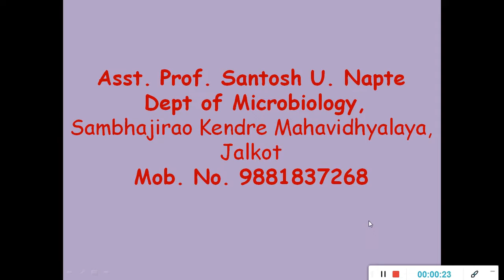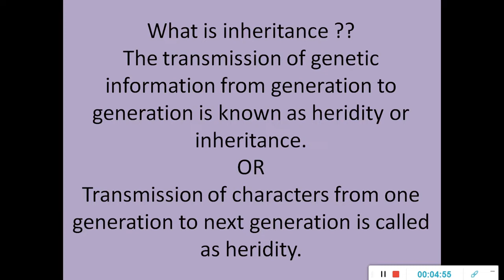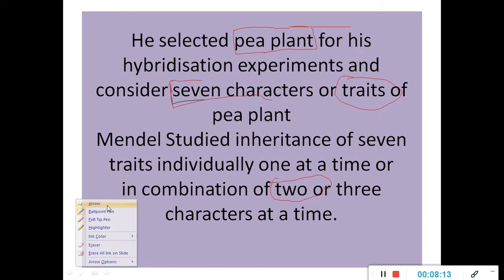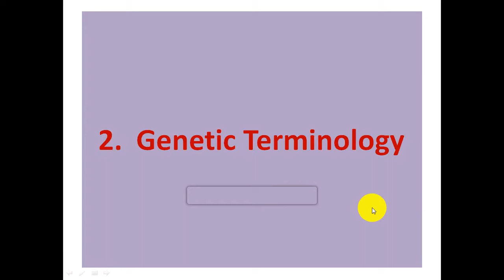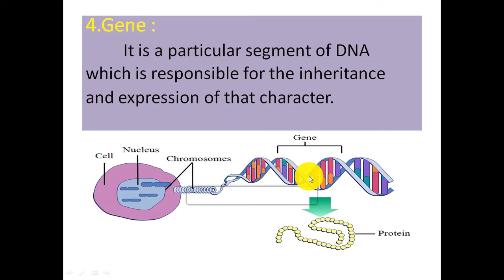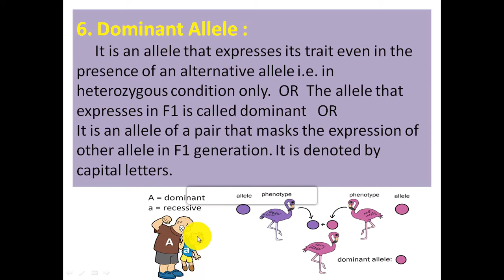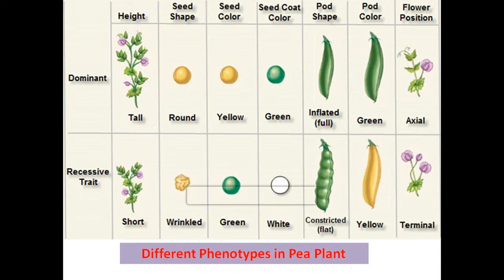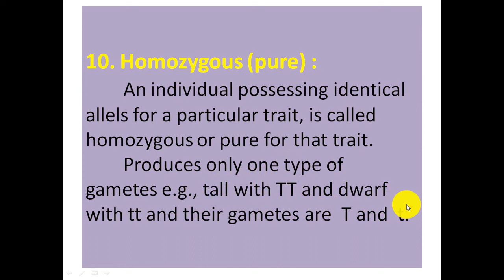BASICS OF GENETICS PART I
This video lecture is about basics of  Genetics. It explains the mechanism of inheritance ( in brief ) and genetic terminology. This lecture is useful for all life science students, those preparing for SET , NET-JRF, M. Sc. entrance exams and NEET aspirants.

       ( Note : Listen with low volume )